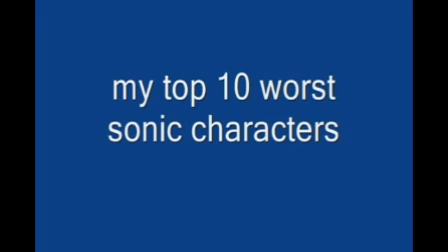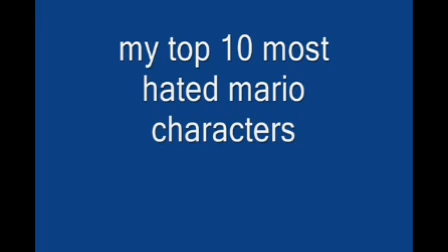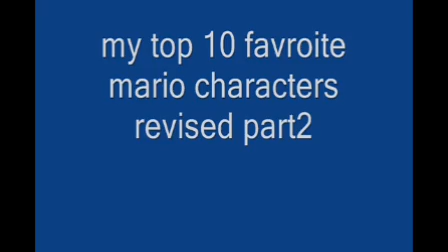Almost All Of Colangley1's Countdowns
Yes, you read the title correctly! I have almost all of Colangley1's countdowns in this video collection! The only one I didn't include was Part 2 of his original Top 10 Annoying Mario Characters list & the reason I didn't include it is because there's no Part 1 on his channel (either he didn't upload it to begin with or he deleted it)!

0:00 My Top 10 Worst Sonic Characters
19:45 Top 10 Most Hated Sonic Characters Remake
44:25 Top 10 Most Annoying Mario Characters Remake
1:06:13 My Top 10 Favorite Sonic Characters
1:23:56 Top 10 Favorite Sonic Characters Remake
1:45:51 Top 10 Favorite Mario Characters Revised Part 1
1:55:31 Top 10 Favorite Mario Characters Revised Part 2

As usual, this is in the event Colangley1 decides to remove or private his videos or close his channel altogether!